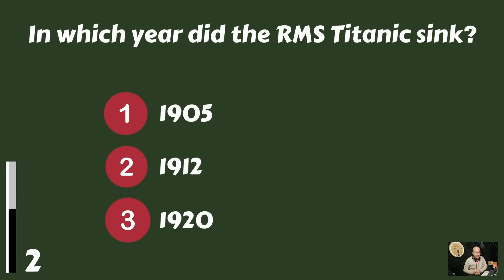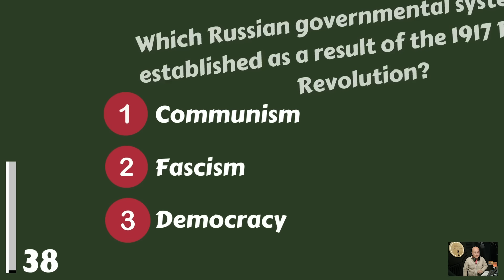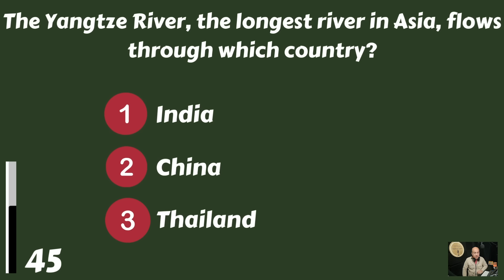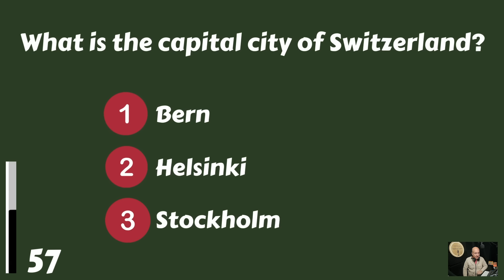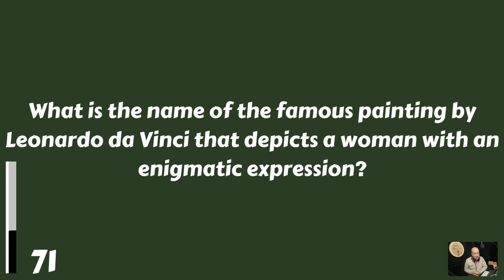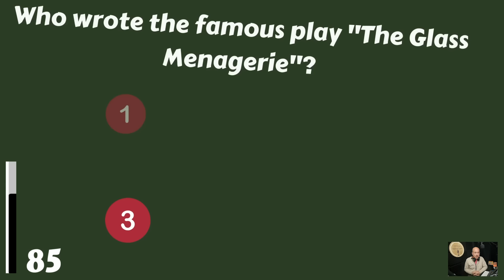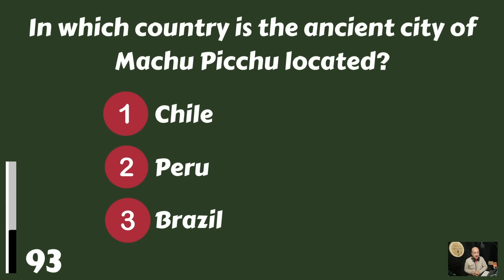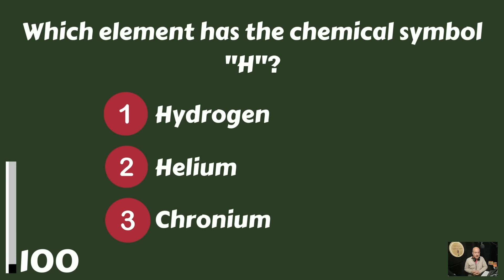Tough General Knowledge Quiz For Adults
Can you stump this general knowledge trivia quiz? We think that's not possible, so let's find out! Please share your score in the comments ../100.